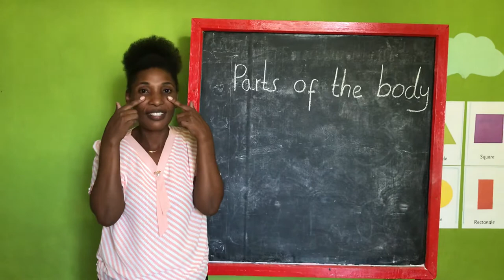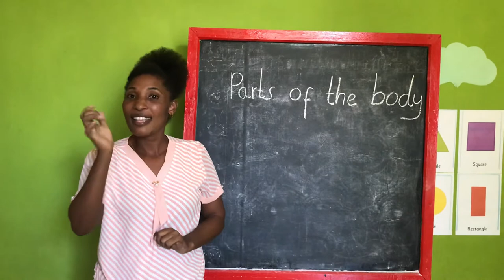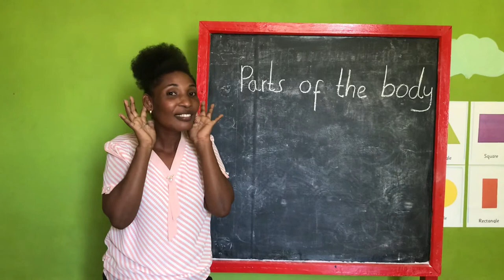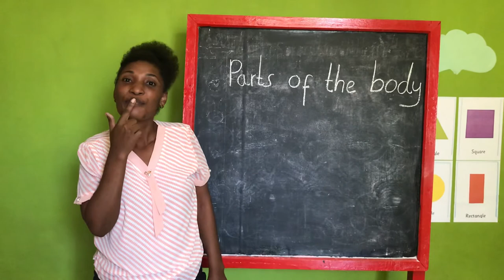General Knowledge- Rabbit and Zebra